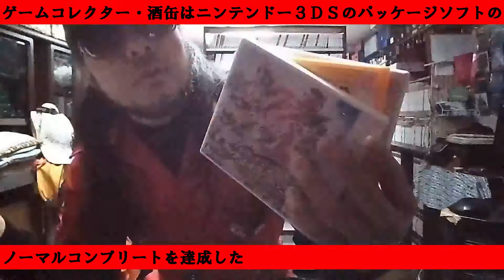【MODEL Debut2 nicola】 パッケージゲーム サイトＤＥチェック ゲームコレクター・酒缶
○使用楽曲
困った時の「ピンポーン」